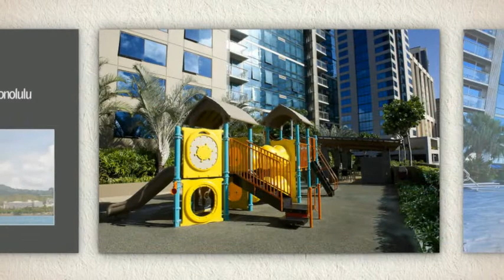Copy of Capital Place 1200 Queen Emma